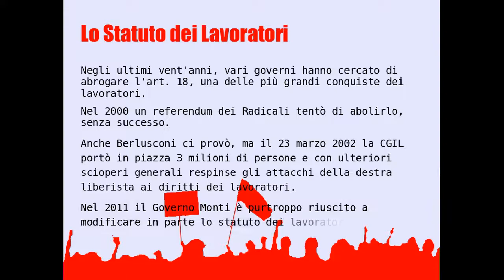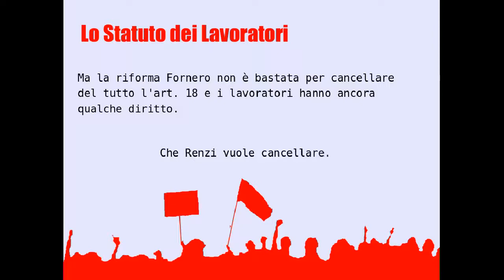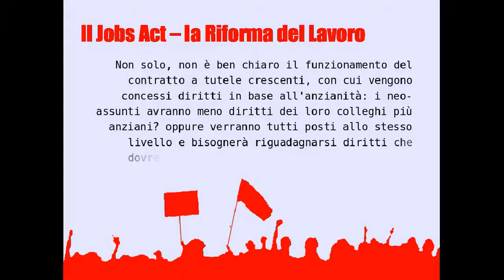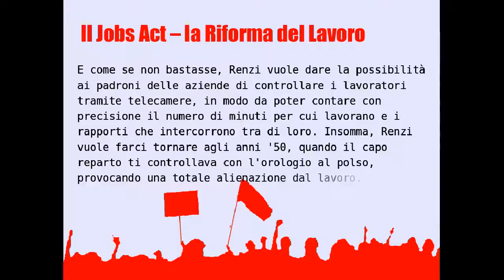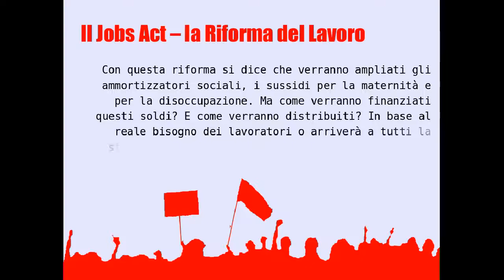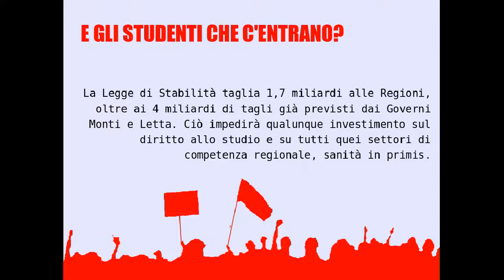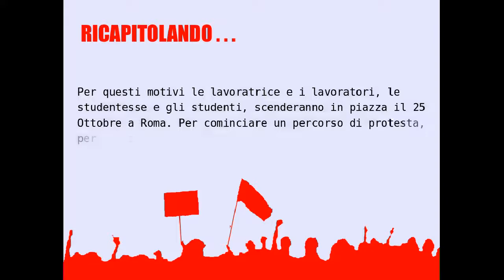25 ottobre a Roma, perché? Dal Jobs Act alla Legge di Stabilità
Studentesse e studenti scenderanno in piazza il 25 Ottobre a Roma insieme a lavoratrici e lavoratori. Per chiedere che il cambiamento vada in una direzione di uguaglianza e di garanzia universale dei diritti e per sottolineare che non crederemo mai a una precarietà mascherata da flessibilità.
Scendi a Roma da Pavia con noi!